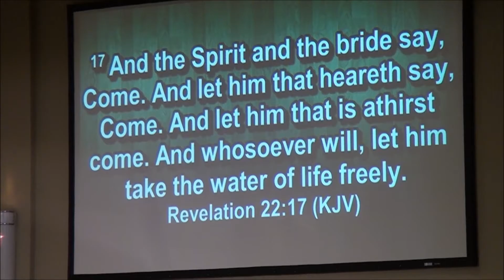Pastor Jason Murphy - Look and Live